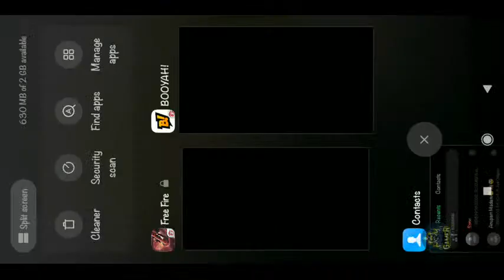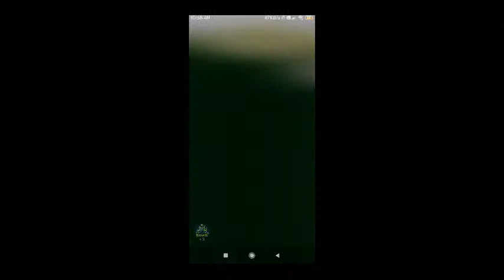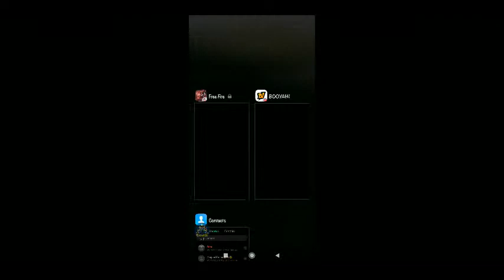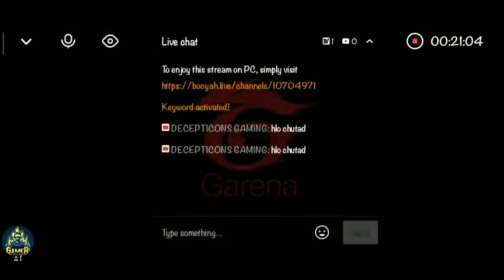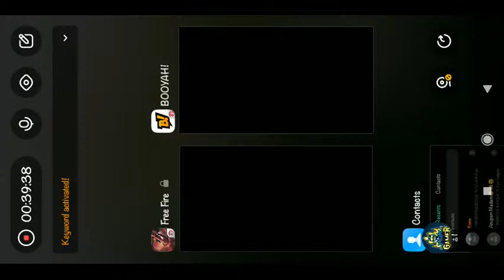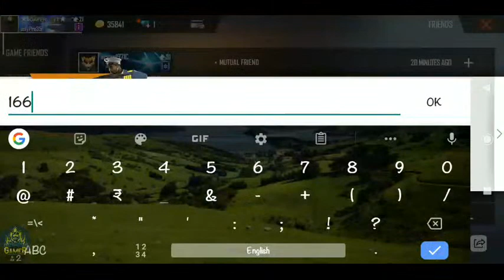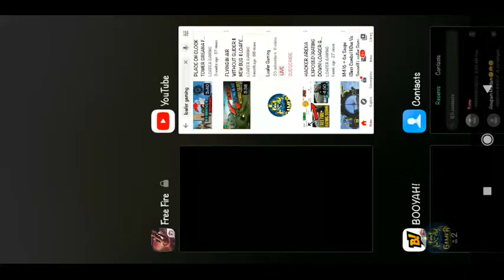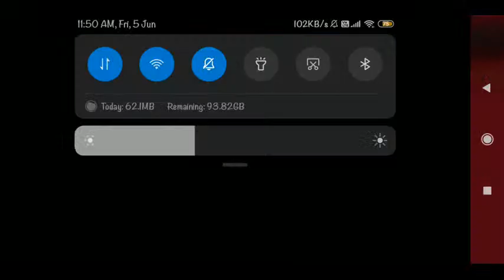Only clash squad playing live with loafer//loafer gaming 2020